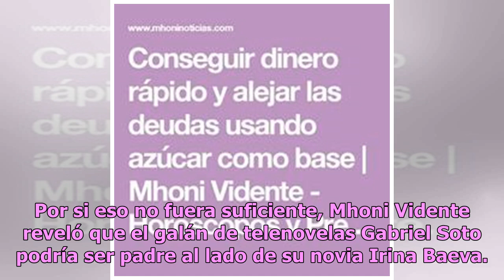NFL, Gabriel Soto y más: las predicciones de media semana de Mhoni Vidente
Esta semana Mhoni Vidente, una de las mujeres esotéricas más reconocidas de todo el país, dio a conocer sus famosas predicciones en torno a diversos temas como deportes, espectáculos y horóscopos. De acuerdo con sus propias palabras, uno de los hechos que marcará la segunda semana de enero de este 2...